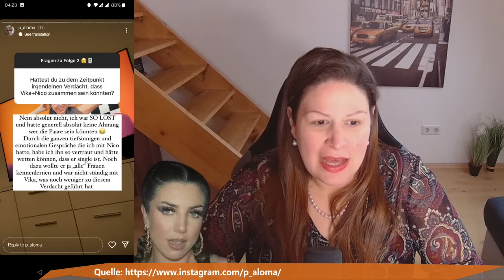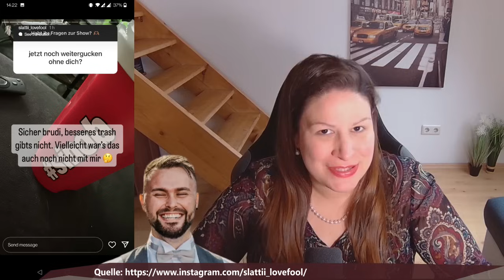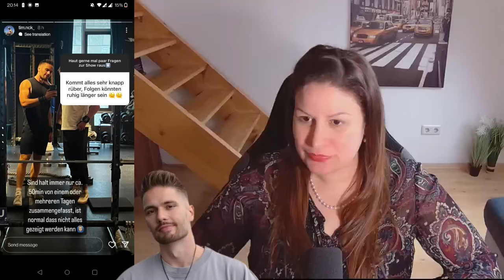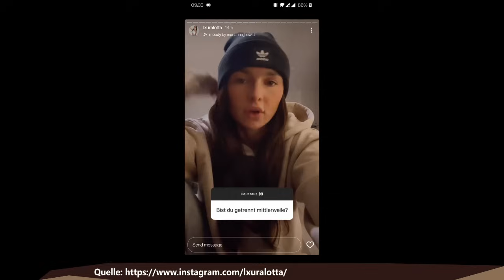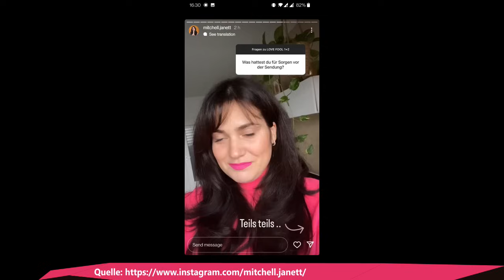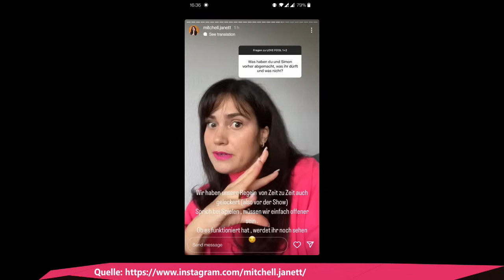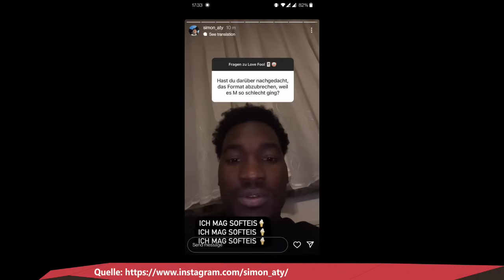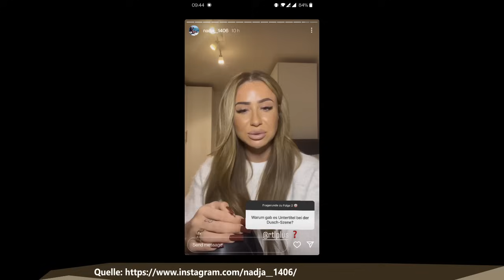Cast packt aus! 🤡 Love Fool 1+2 🃏 Mehr über offene Ehe! DAS waren Regeln von Mitchell+Simon! U.v.m.!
Love Fool Folge 1
Love Fool Folge 2
Love Fool Reaction
Love Fool RTL

xoxo